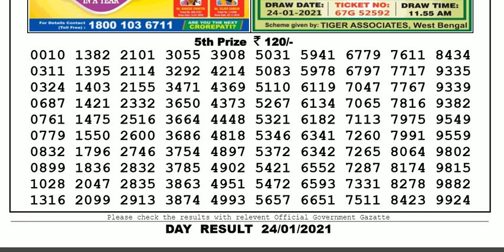Nagaland Lottery Sambad Result | Dear Lottery